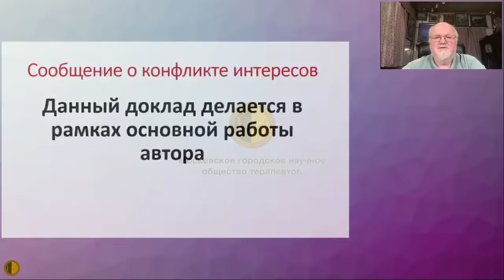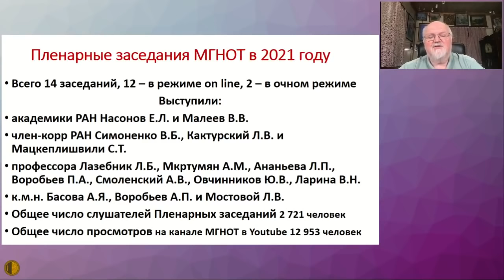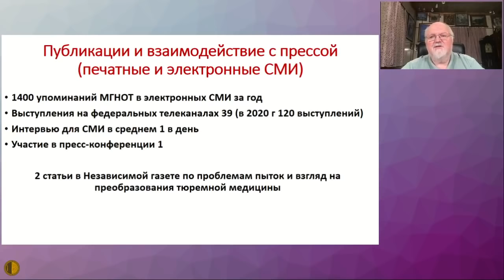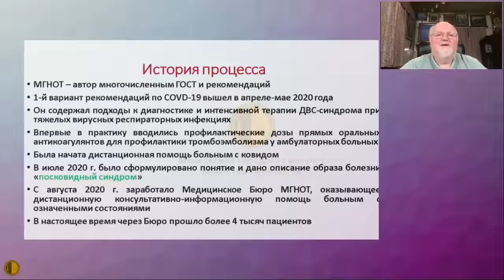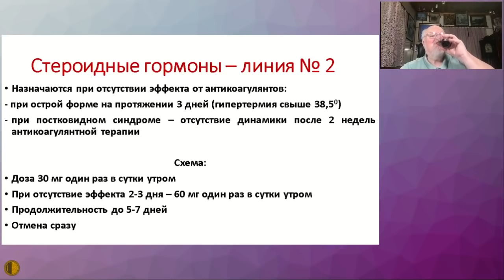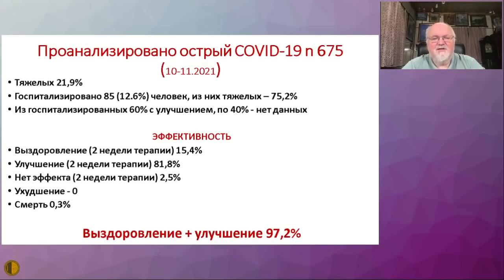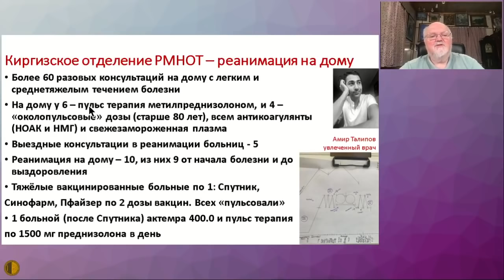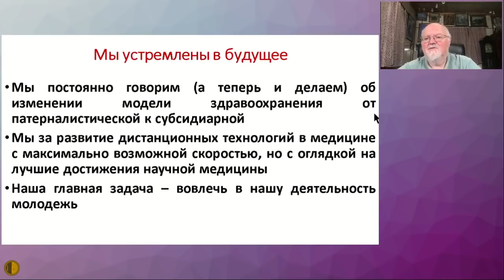Итоги научно-практической деятельности МГНОТ в период вспышки новой коронавирусной инфекции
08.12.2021 Пленарное заседание Московского городского научного общества терапевтов
Итоги научно-практической деятельности Московского городского научного общества терапевтов в период вспышки новой коронавирусной инфекции COVID-19 в 2020 – 2021 годах -
Воробьев Павел Андреевич - д.м.н., профессор, Председатель правления Московского городского научного общества терапевтов, Воробьев Андрей Павлович - к.м.н., доцент, Президент МТП Ньюдиамед